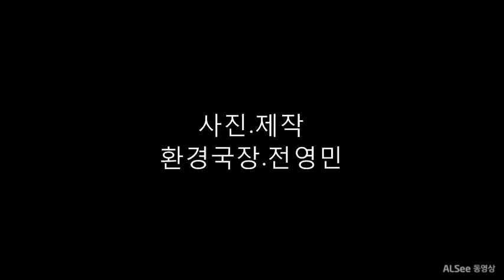송정동.청년회.사진동영상2017 03 03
송정동.새마을금고
송정동청년회.쌀.라면.사랑나우어주기